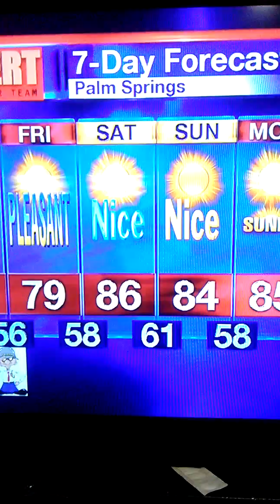High wind advisory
The charming and charismatic Sabrina Reese